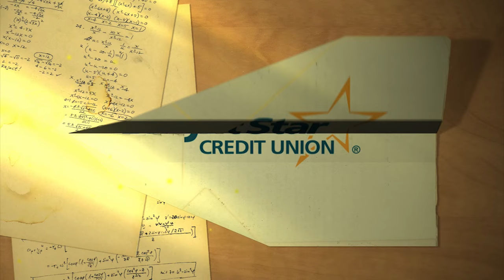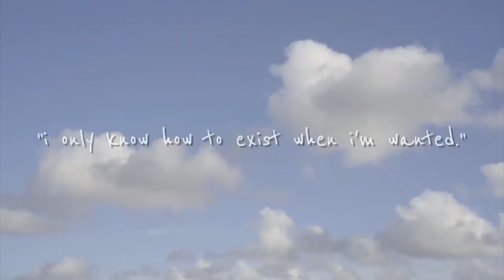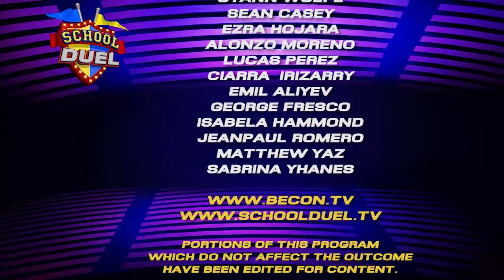School Duel 2024- Gm 12 Sheridan Tech vs. West Broward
Local students match wits as Sheridan Technical High plays West Broward High in S. Fla's high school TV quiz show.  Hosted by Lisa Lee.  5/16/24